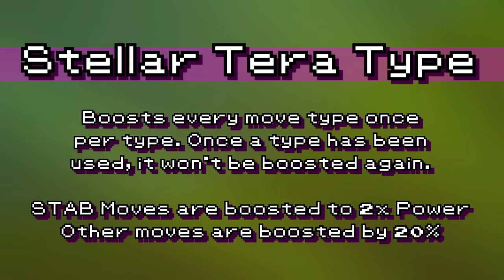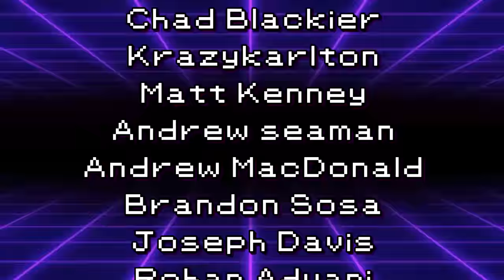This is Why ARCHALUDON Is The Best DLC Pokemon...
Code: 295X4Y
Paste:

Intro footage from Serebii.